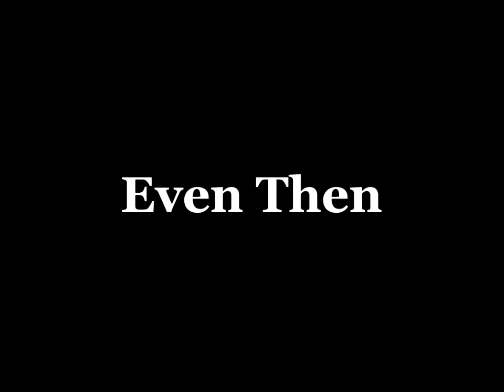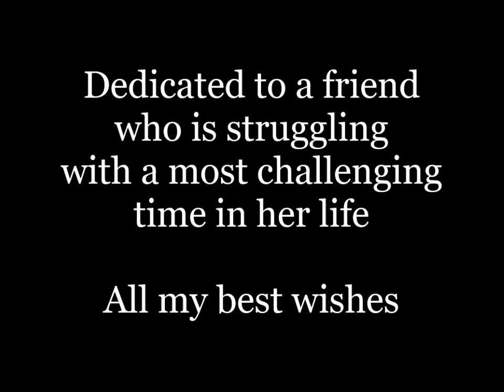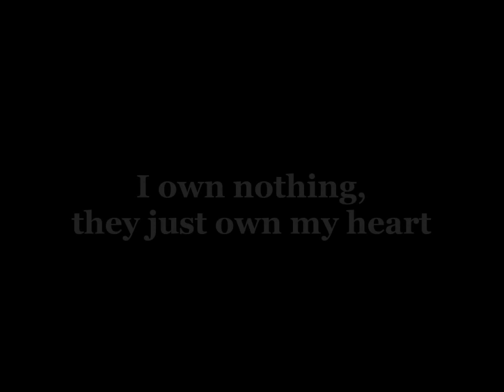Bonanza - "Even Then"